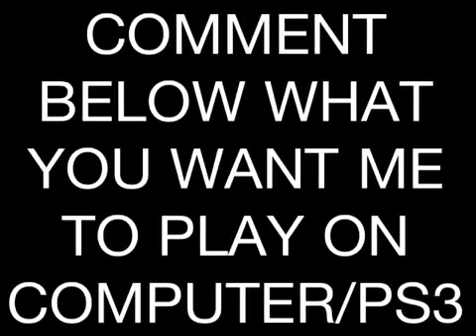20 000 VIEWS!!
THX FOR WATCHING MY VIDS AND SUPPORTING ME!